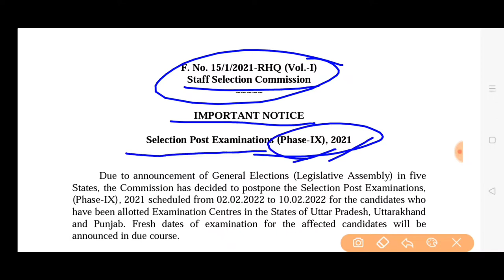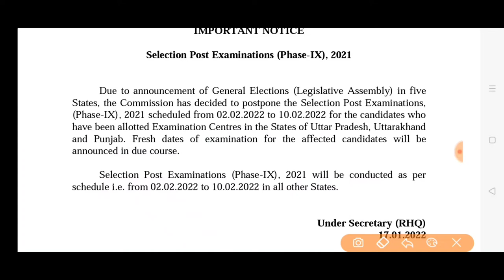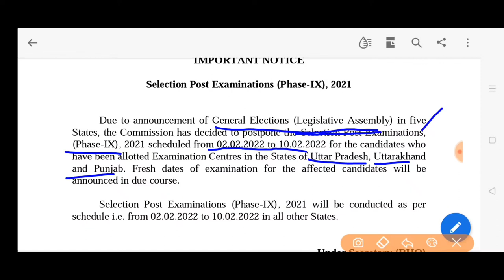Ssc एसएससी फेज 9 examination 2021 notice ssc phase 9 exam exam date notice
एसएससी ssc phase 9 examination 2021 exam नोटिस dates staff selection commission फेज 9 full notice
ssc sscphase 9#sscphase9exam